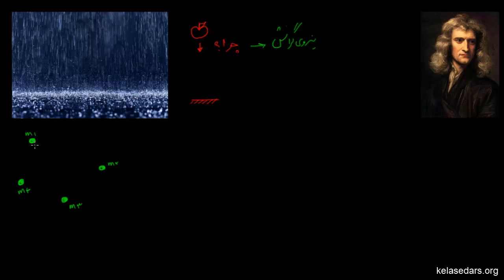مکانیک نیوتونی ۴ - قانون جهانی گرانش نیوتون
در این ویدیو با قانون جهانی گرانش نیوتون آشنا می شویم.